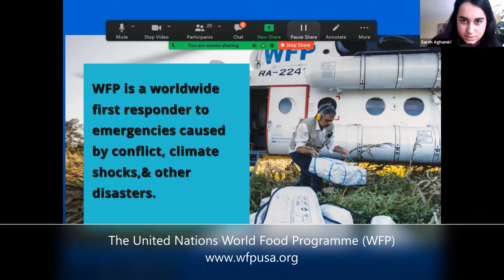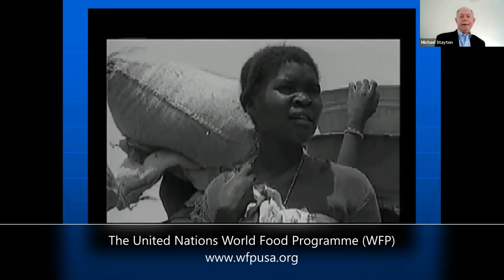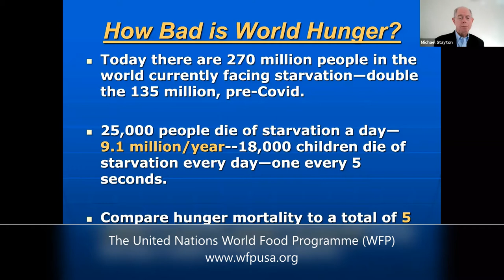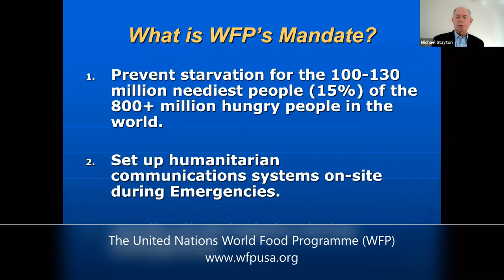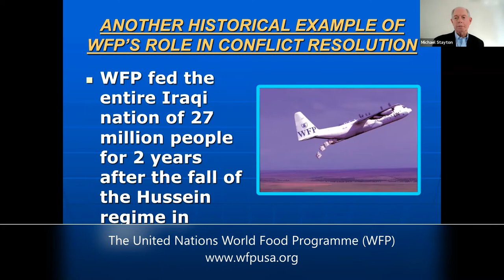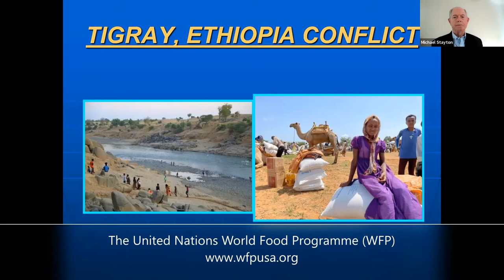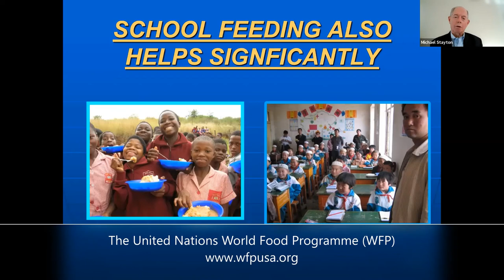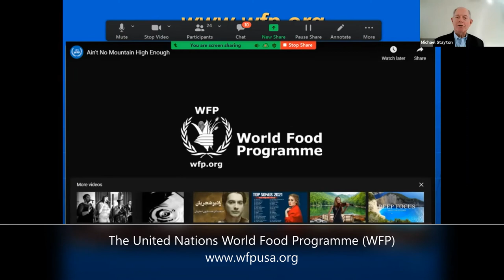Michael Stayton How Conflict is pushing millions into hunger.. A presentation for Will Work For Food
Our Special guest, Michael Stayton, Former Chief of Staff, United Nations World Food Programme, presents:
The Role of WFP in Conflicts Past and Present

Giving life to the importance of Will Work for Food, Michael Stayton, former Chief of Staff to the United Nations World Food Programme, will introduce to us the relationship between conflict and hunger.  He will discuss the effects of current political crises on hunger and how the World Food Programme helps to supply aid to starving people in these most difficult places.  This program gives a backstage look at the US role in world affairs both past and present.  The World Food Programme was the 2020 winner of the Nobel Peace Prize for its work in mitigating conflict around the world.   Posted next to that prize in their headquarters in Rome, are the words, “We believe food is a pathway to peace.”  We believe mediation is a pathway to peace.  Please join us for this eye-opening look at the world and our role in it.

MICHAEL B. STAYTON recently retired as Chairman of United States Infrastructure Corporation (USIC) where he was a founding shareholder and President and CEO from 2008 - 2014. Mr. Stayton currently serves on a number of Boards, both for-profit and not-for-profit.

From 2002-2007, he served as Chief of Staff for the United Nations World Food Programme (WFP), the largest international humanitarian agency in the world. WFP operates one of the largest logistics businesses in the world and is recognized by the international community as the world’s leader in emergency response capacity. The most notable emergency response programs implemented were in Afghanistan and Iraq after the Taliban and Hussein regimes fell, the Indian Ocean tsunami, civil war in Sudan including Darfur, the Kashmir earthquake, and numerous droughts and civil conflicts in Sub-Saharan Africa, and humanitarian crises in the Middle East & North Korea.